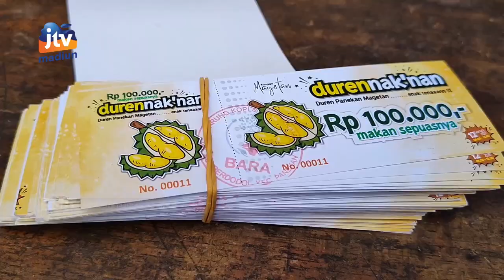MAGETAN - Asyiknya Makan Durian Sepuasnya, Hanya Bayar 100 Ribu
Cukup bayar 100 ribu anda bisa makan durian sepuasnya. Itu bisa didapat di festival durian di panekan magetan. Festival sendiri digelar untuk mengenalkan durian lokal magetan.